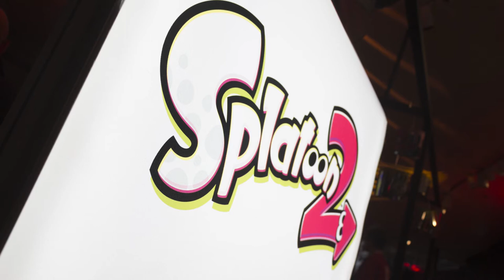Hands-On: Nintendo Switch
The products shown have been made available by the respective brands. We have not been paid for the creation of this video.